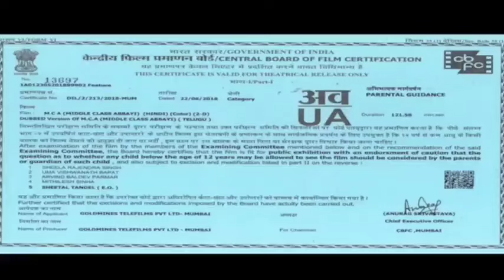మిడిల్ క్లాస్ అబ్బాయి (MCA) Full Movie in Telugu | Nani | Sai Pallavi | mca movie Reviews Facts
Middle Class Abbayi mca also known as MCA, is a 2017 Indian Telugu-language action comedy film written and directed by Venu Sriram and produced by Dil Raju. The film stars Nani, Sai Pallavi and Bhumika Chawla.Devi Sri Prasad composed the soundtrack and score.

Watch the vidieo to get interesting facts and detailed review, lifetime box office collection and deep story analysis & and explain about film

This Is Not A Movie Video, In This Video We Have Explained Some Interesting Facts Related To This Movie And Story Of The Movie, In This Video Im Talking About This Movie intresting facts & And Explain Middle Class Abbayi (mca) Movie In Details